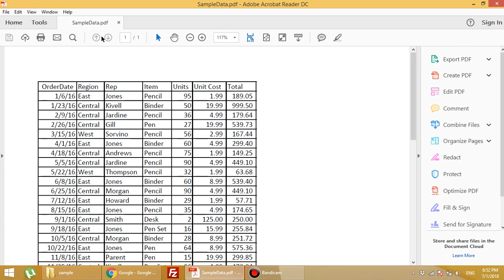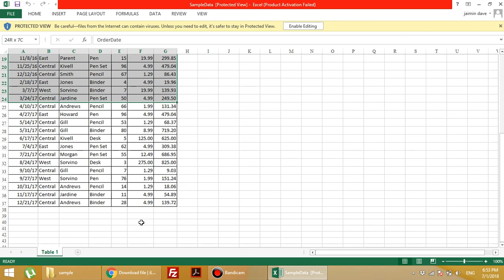HOW TO CONVERT PDF TO EXCEL WITHOUT SOFTWARE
How To Convert PDF To Excel Without Software In Hindi.
This tutorial describes how to convert pdf to excel without software in Hindi. using this video you can easily convert pdf document into excel. you can Easily convert PDF to Excel XLS using online PDF to Excel converter.
This video teaches you how to turn a PDF file into a Microsoft Excel spreadsheet. You can do this for free by using an online converter, or you can use Adobe Acrobat's "Export PDF" feature if you have the full, paid version of Adobe Acrobat Pro.

How to convert a PDF file to Excel:
Open a file in Acrobat.
Click on the Export PDF tool in the right pane.
Choose spreadsheet as your export format, and then select Microsoft Excel Workbook.
Click Export. If your PDF contains scanned text, Acrobat will run text recognition automatically.
Name the Excel file and save it in the desired location.